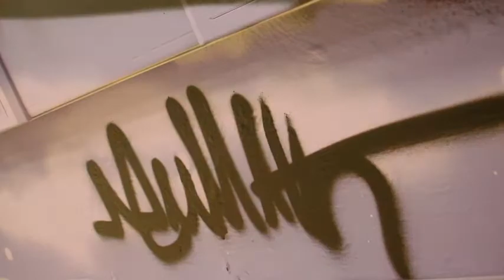Mural - Trent University (Champlain)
I did this mural for the Champlain College junior common room at Trent University. 18 hrs of fun with cans and a mask.